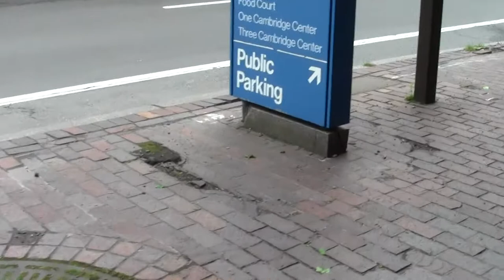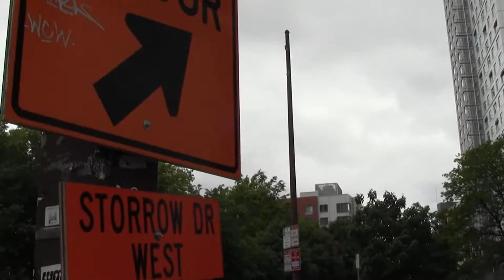Urban Options: Kendall Square Cambridge MA Part 1 Art Park.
Kendall Square is a fat cluster of techno gigantism and the bloat one passes through going back and forth between that even more bloated grandiosity that is Boston and the more subtle forces that sleep at Harvard.

Despite all this earnest imposition, quiet public spaces still embued with charm sleep and await discovery.